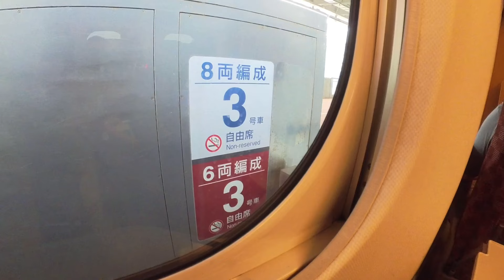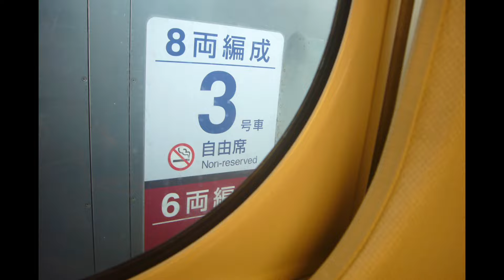福岡日帰り食べ歩き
ある事を成し遂げた息子と福岡で祝杯。
福岡に行った日はB'zのライブやイベント
盛り沢山で凄い人に田舎者は疲れました
けど、息子と沢山食べて飲んでしゃべって
楽しいひとときでした